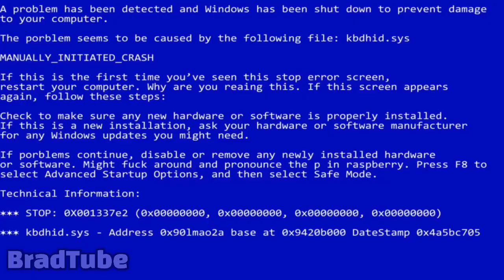BFB YTP 21b: Let’s raid Red ball’s warehouse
Leak somebody’s information? Who do I look like, sssniperwolf?

Funny bfdi, bfdia, bfb, and tpot ytps

All videos edited by me

The Caretaker,It's just a burning memory,Everywhere at the end of time,electronia,ambient,dark ambient,experimental